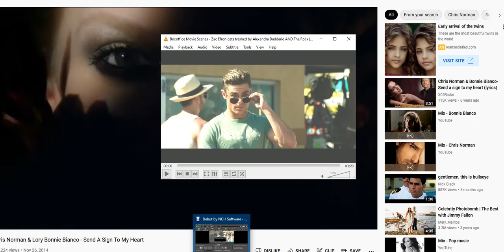Chris Norman & Lory Bonnie Bianco